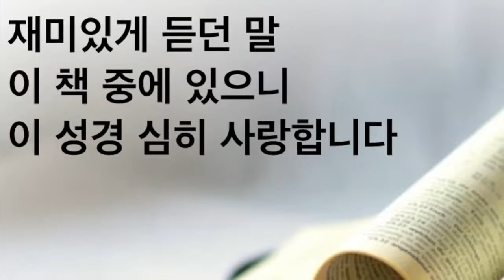하와이중앙장로교회 (1부: 사랑성가대) "나의 사랑하는 책" 5-14-2017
하와이 호놀룰루 PCA 한인교회 주일 예배 찬양 영상